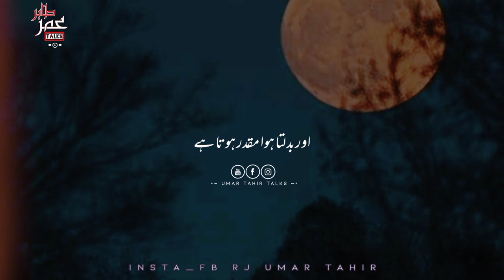Muqaddar Kab Badalta hai | Deep Urdu Lines | Heart Touching words | Rj Umar Tahir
urdu quotes status,best urdu quotes,amazing urdu quotes,aqwal e zareen,urdu quotes,best urdu quotes status,short urdu quotes status,2 line urdu quotes status,meaningful urdu quotes status

HASHTAGS#️⃣

KEYWORD USE IN THIS VIDEO 👇

shayari point
Your quarries :-
SyEda ZaiNab ALi ,
Urdu shayari ,
Sad poetry in Urdu ,
Jaun Elia ,
Iqbal poetry,
Ahmad faraz ,
Sad quotes in Urdu ,
Ghalib shay

𝙔𝙤𝙪𝙧 𝙦𝙪𝙖𝙧𝙧𝙞𝙚𝙨 :-

𝙐𝙧𝙙𝙪 𝙨𝙝𝙖𝙮𝙖𝙧𝙞
𝙄𝙦𝙗𝙖𝙡 𝙥𝙤𝙚𝙩𝙧𝙮
𝘼𝙝𝙢𝙖𝙙 𝙛𝙖𝙧𝙖𝙯 𝙎𝙖𝙙 𝙦𝙪𝙤𝙩𝙚𝙨 𝙞𝙣 𝙐𝙧𝙙𝙪
𝙂𝙝𝙖𝙡𝙞𝙗 𝙨𝙝𝙖𝙮𝙖𝙧𝙞
𝙂𝙝𝙖𝙡𝙞𝙗 𝙥𝙤𝙚𝙩𝙧𝙮
𝘽𝙖𝙧𝙞𝙨𝙝 𝙥𝙤𝙚𝙩𝙧𝙮